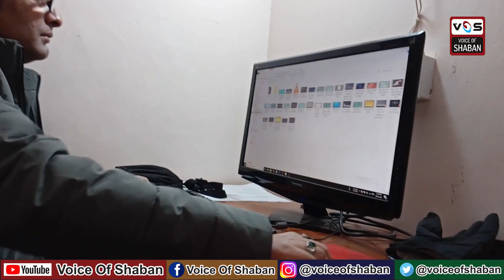Heart touching video disabled person interview in pakistan disabled person motivationVOICE OF SHABAN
heart touching video disabled person interview in pakistan disabled person motivation VOICE OF SHABAN
CONTENT COVERED IN THIS VIDEO
video about disable person heart touching video

ABOUT  ME
I have a perpetual creative itch. Between making little video projects and putting together photo books, I find myself needing to do something with the right side of my brain.
I have been a huge lover of YouTube daily vloggers like Louis Cole, Ben Brown, and Casey Neistat. I found myself watching their vlogs religiously, even stopping work and all distractions to give them my full attention for 5-7 minutes. By the end of watching these vlogs, you feel as if you know them as much as a friend would. You are right there with them from the moment they wake up to the moment they bid you goodnight and promise to see you the next day.
I never thought that I would give daily vlogging a go, but I think it may have been in the back of my mind for a while. I was afraid of how much work it would be and I was afraid that I wouldn't be able to do it well. Doing a video over a span of a couple of weeks is something I can trust myself to do, but a daily vlog requires an impressive and daunting turn-over rate. You shoot and edit in one day. To me, someone who is a perfectionist with my creative work, it sounds absolutely terrifying.